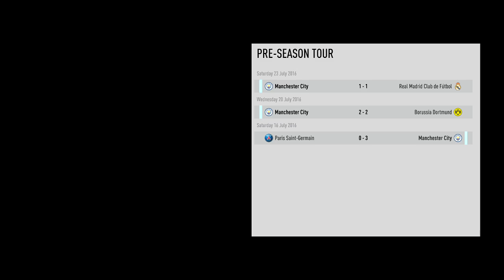FIFA 17 JOURNEY PART 6 - PRESEASON GAME 3 V RONALDO